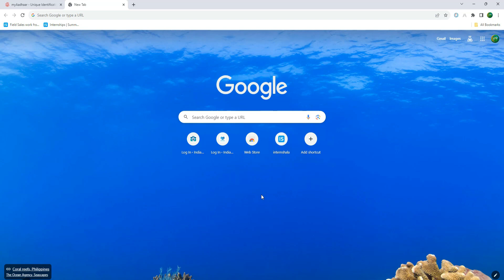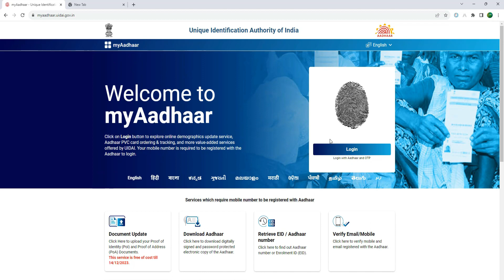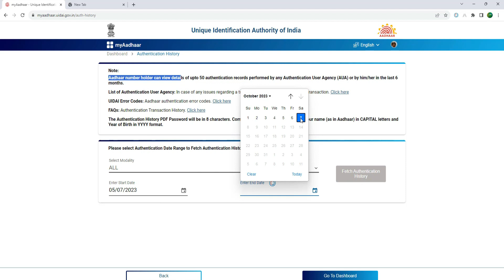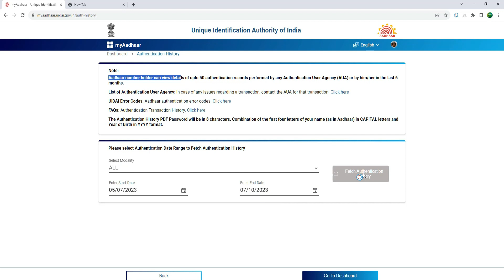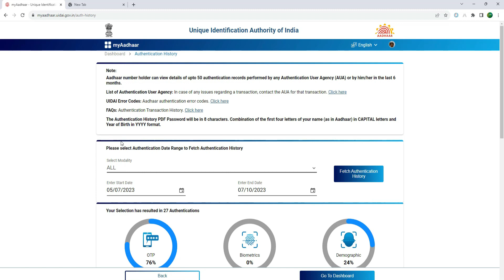Aadhaar Latest Update 2023 || Know your Aadhaar History in Telugu